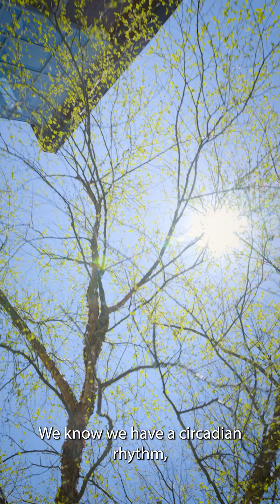👋 Meet Gretchen Clark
cell senescence ↔️ circadian rhythms ↔️ aging and disease